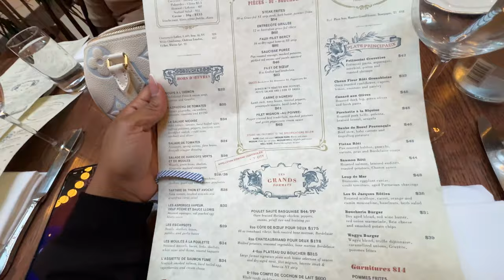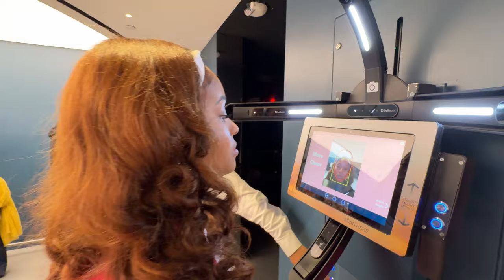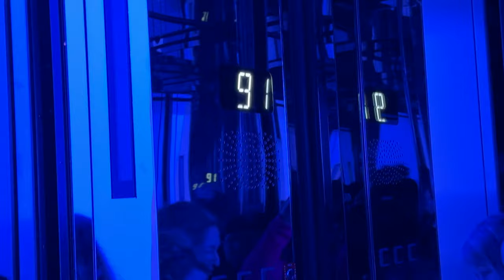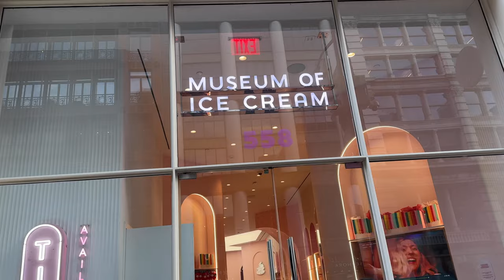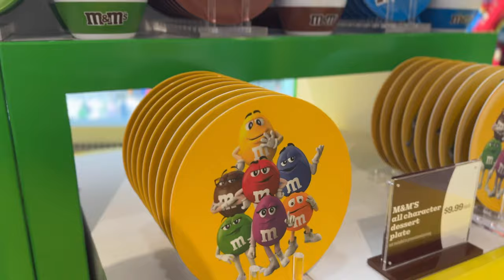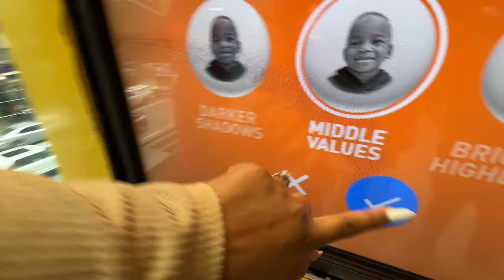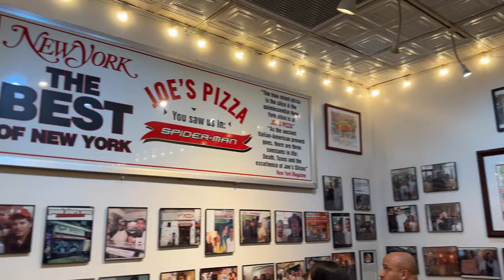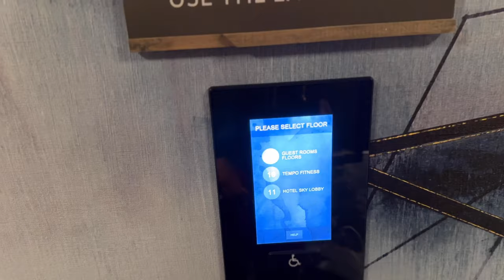We are Leaving to NEW YORK...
We're Leaving to NEW YORK with a Family of 5 | new york vlog | couples vlog | family vlog